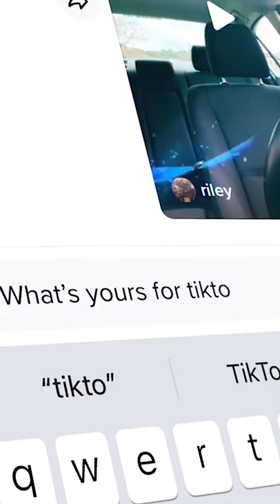My Girlfriend Picks My Formation